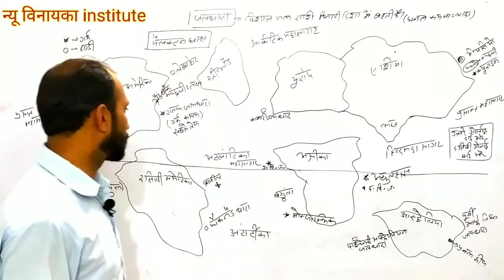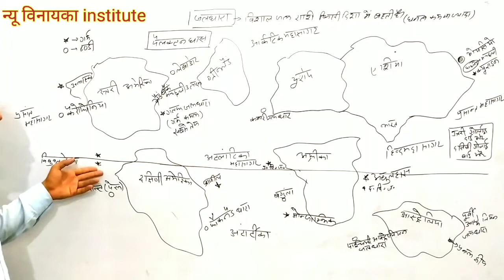World geography , hssc , cet newvinayakainstitute#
Haryana police, panchayat secretary, patwari, htet, ctet